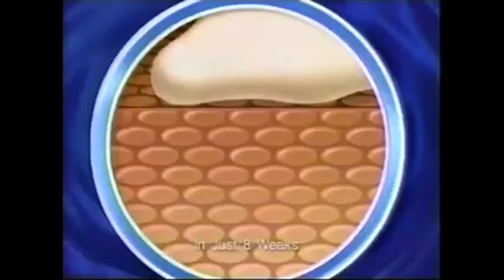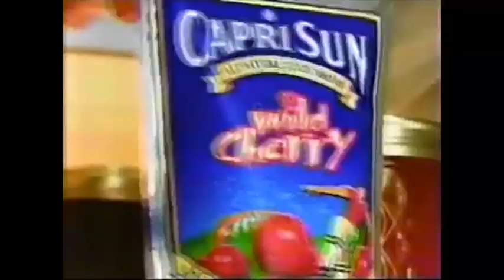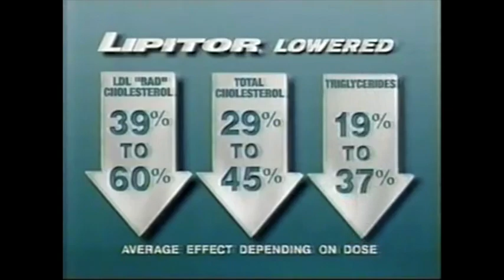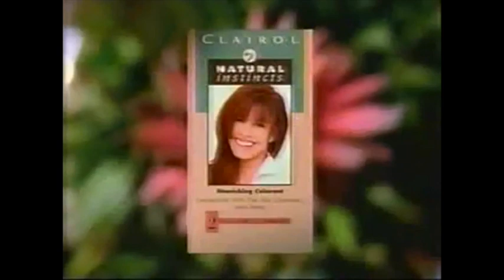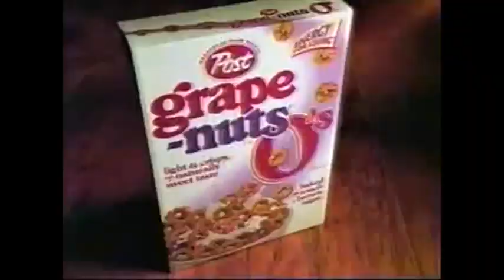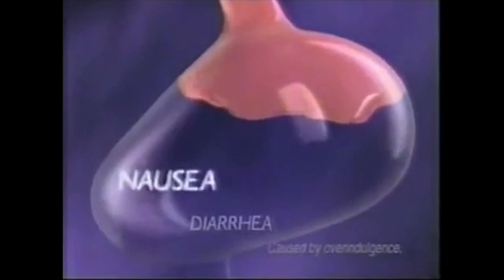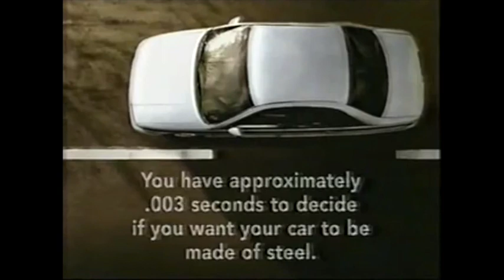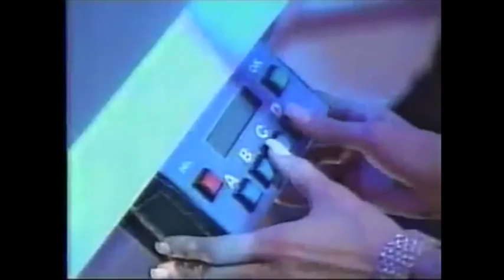CBS Commercials (April 28, 2000)